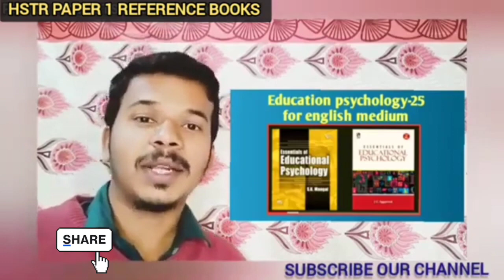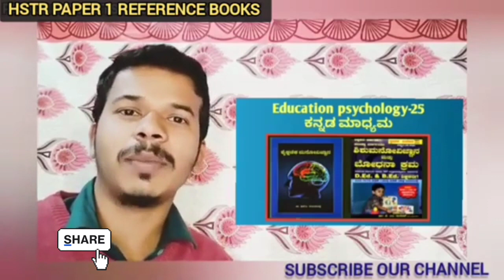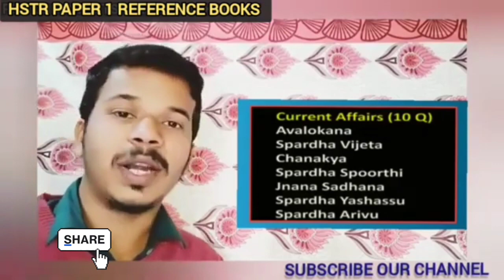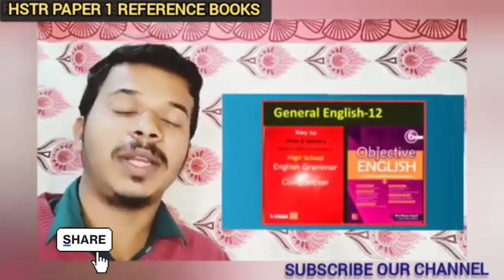ಪ್ರೌಢಶಾಲಾ ನೇಮಕಾತಿಯಲ್ಲಿ 100% ಸೆಲೆಕ್ಟ್ ಮಾಡಲು ಇಲ್ಲಿದೇ ಮುಖ್ಯವಾದ ಮಾಹಿತಿ. Hstr examination.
To download puc books get this link 👇
pue.karnataka.gov.in